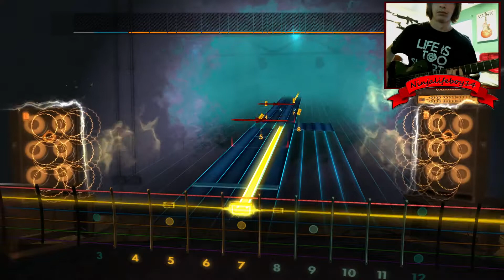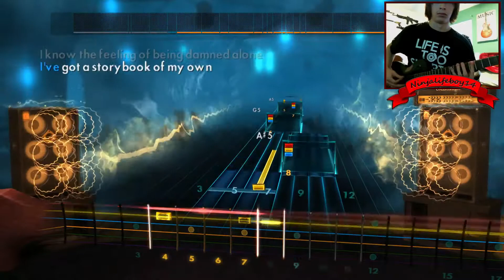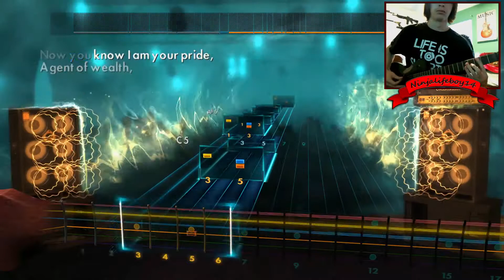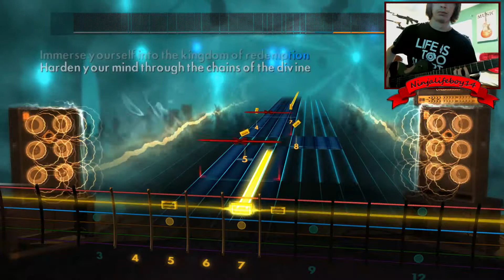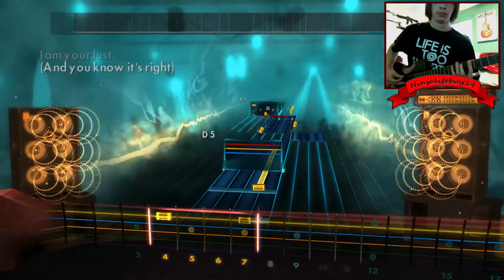Shepard of Fire by Avenged Sevenfold Rocksmith 2014 Music Monday (Guitar Cover)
Todays Music Monday and today I play Shepard of Fire by Avenged Sevenfold and I'm not really that good at playing the solo but I still did it so I hope you guys enjoy!
You can also check out this song and many other at customforges.com

Lyrics:
Lets take a moment and break the ice
 So my intentions are known
 See, I pity in watching you suffer
 I know the feeling of being damned alone
 I have a storybook of my own

 I am your pride, agent of wealth, bearer of needs
 (and you know what's right)
 I am your war, arming the strong, aiding the weak
 Know me by name, shepherd of fire

 Well I can promise you paradise
 No need to serve on your knees
 And when you're lost in the darkest of hours
 Take a moment and tell me who you see
 Wont tell ya who not to be

 Disciple of the cross and champion of the suffering
 Emerge yourself in the kingdom of redemption
 Pardon your mind through the chains of the divine
 Make way for the shepherd of fire

 Through the ages of time
 I've been known for my hate
 But I'm a dealer of sinful choices
 For me it's never too late

 I am your wrath, I am your guilt, I am your lust
 (And you know it's right)
 I am your law, I am your stall, I am your trust

Go follow / like my pages!